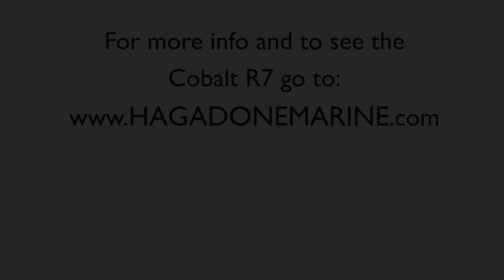Cobalt R7 | Craig Brosenne | "Horsepower"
Craig Brosenne aka "Anchor Man" demonstrates that the Cobalt R7's engine is definitely better than a horse.